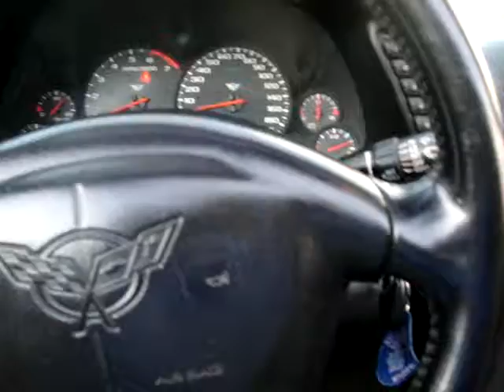MCC THE CROWD WENT CRAZY